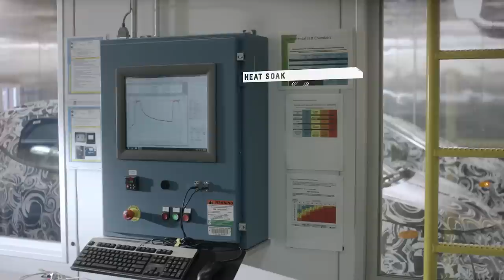Chevrolet Bolt prototype